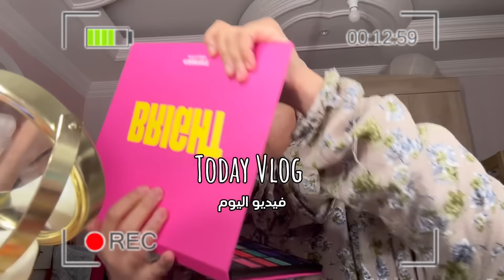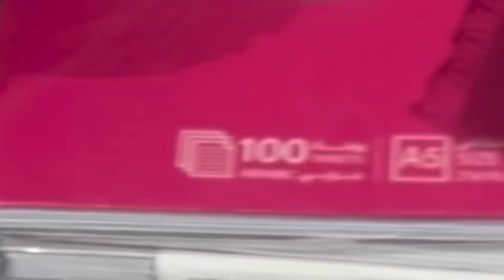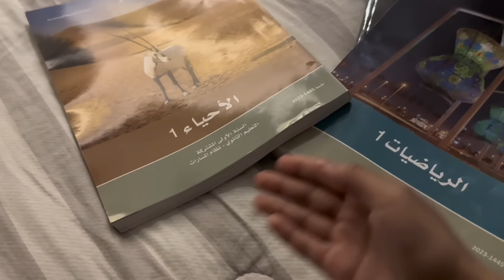فلوق تجهيزاتي+اول يوم ثانوي 🤙🏼